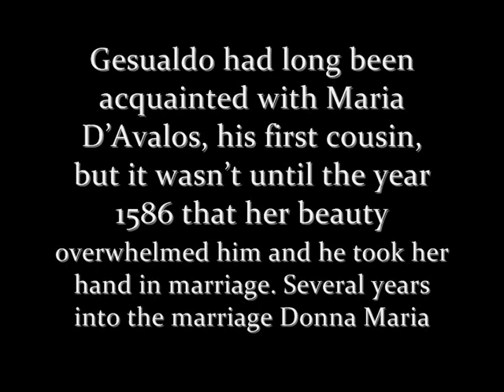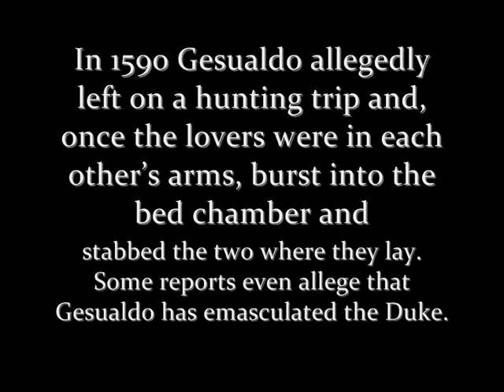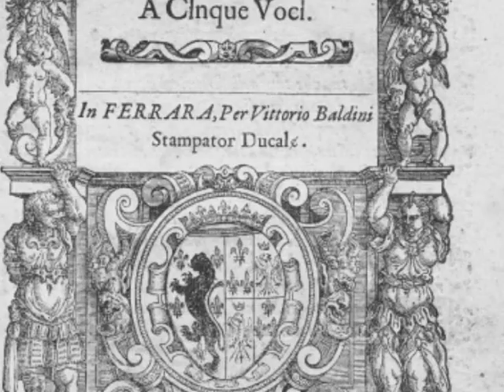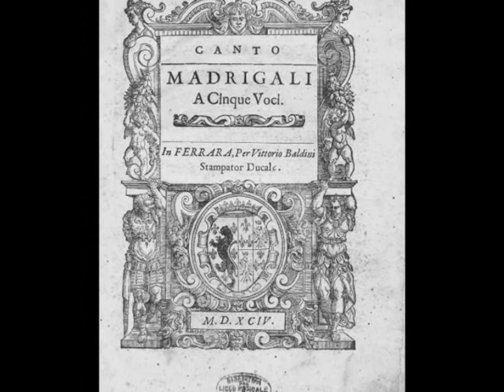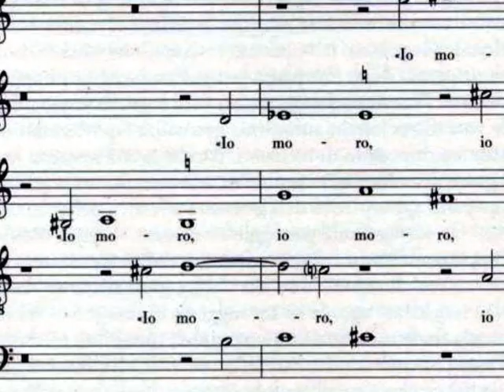Death for five voices (Carlo Gesualdo da Venosa) | Madrigali di Gesualdo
Carlo Gesualdo da Venosa
"Morte a cinque voci"
"Death for 5 voices"

- "Ecco, morirò dunque..." (instrumental version performed by Joven Camerata Filarmónica)
- "Moro, lasso, al mio duolo" (Concerto Italiano - Conductor: Rinaldo Alessandrini)
Mottetto:  "Ave Dulcissima Maria" (Ensemble Vocal Européen - Conductor: Philippe Herreweghe)

Traduzione del testo che compare nel video:

Carlo Gesualdo (Venosa, 1566  - Gesualdo, 1613), Principe di Venosa, fu un nobiluomo e un compositore del tardo Rinascimento particolarmente noto tra gli amanti della musica per le sue composizioni che per la loro carica innovativa risultano superare di secoli quelle della sua epoca. La bellezza dei suoi celebri madrigali è oscurata soltanto dalla selvaggia ferocia con la quale egli commise uno dei più noti atti di violenza nella storia della musica occidentale.
Gesualdo conosceva da tempo Maria d'Avalos, sua prima cugina, ma fu solo nel 1586 che la bellezza di lei lo spinse a chiederla in sposa. Alcuni anni dopo l'inizio del matrimonio Donna Maria intraprese con il duca di Andria, Fabrizio Carafa, una relazione adulterina della quale sapevano in tanti tranne Gesualdo.
Nel 1590 Gesualdo, pare dopo aver abbandonato una battuta di caccia, mentre i due amanti erano una nelle braccia dell'altro, piombò nella camera da letto cogliendoli sul fatto (qualche cronaca dell'epoca riporta il fatto che Gesualdo dopo averlo ucciso si sarebbe accanito sul rivale evirandolo).
Lungi dall'evitare che il fatto divenisse di dominio pubblico, Gesualdo trascinò i resti della moglie e del Duca davanti al suo palazzo napoletano di Piazza S. Domenico Maggiore (nel luogo oggi occupato da Palazzo Sansevero), affinchè tutti li vedessero. Dopo l'assassinio Carlo Gesualdo fuggì da Napoli rifugiandosi nell'inaccessibile ed inespugnabile castello-fortezza del feudo di Gesualdo, vicino ad Avellino. Tuttavia il processo fu archiviato il giorno dopo il suo inizio per ordine del Vicerè "considerata la notorietà della giusta causa".
Nonostante il disappunto del Vaticano, nei 23 anni che lo separavano dalla morte Gesualdo produsse alcuni dei madrigali più belli. Trascorse tuttavia quegli anni in preda ad una debilitante depressione. Le sue composizione sono molto ardite e innovative e spesso riflettono la sua condizione interiore conseguente all'omicidio della moglie.

MARIA D'AVALOS:
Le cronache dell'epoca descrivono Maria d'Avalos come una donna bellissima: "Ha splendidi capelli biondi, occhi azzurri, un volto gentile, è formosa, allegra, frivola, ama le feste e l'eleganza".
Il suo ritratto può essere oggi ammirato nella chiesa di S.Domenico Maggiore dove è raffigurata, vestita con un abito verde, mentre legge, insolitamente assorta, un libro di preghiere.

The reports of XVI th century describe Maria d'Avalos as a beautiful woman: "She has beautiful blond hair, blue eyes, a gentle face, is curvaceous, gay, frivolous, loves parties and elegance."
His portrait can now be admired in the church of San Domenico Maggiore, where it is represented wearing a green dress and reading, unusually thoughtful, a prayer book.

Le salme vennero composte e così descritte dai cronisti dell'epoca (Corona):
« [...] scopriva la donna esser circoscritta da cinque lustri ma in questi compendiava la bellezza di tutti i secoli. Avea una chioma, che conoscendola non meno di oro che di corona degna. Era tutta inanellata, onde rendeva scusabile l'ucciso se per lei era rimasta prigioniera la sua vita per sempre di morte. L'esser così pallide quelle labbra non toglieva loro che non fossero coralli, tanto più preziosi ch'erano bianchi. Il cavaliero  vedevi un Adone se si osservavano le sue fattezze; miravi un Marte se si vagheggiava la robustezza del corpo».

Sulla musica di Gesualdo da Venosa così scrisse Massimo Mila:

"...protagonista di una fosca tragedia coniugale e assassino per gelosia, egli sembra aver portato nell'insaziata febbre cromatica della sua musica lo smisurato disordine delle sue passioni. Da Marenzio a Gesualdo si assiste al trapasso dallordinata euritmia del Rinascimento alla convulsa interiorità del barocco il suo eccesso di dissonanze, l'abuso del cromatismo, i suoi capricci armonici sfociano ad una piena anarchia tonale, specchio d'uno stato d'animo tormentato e patetico, per il quale vien fatto di pensare al romanticismo avanti lettera d'un Caravaggio".